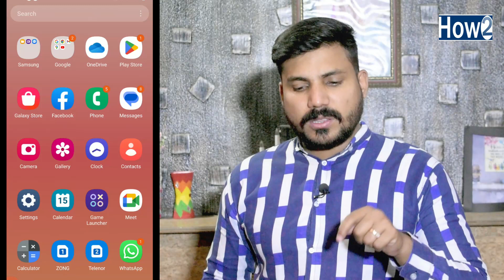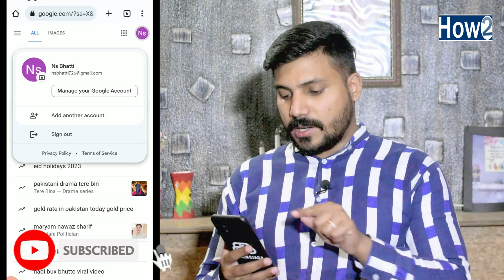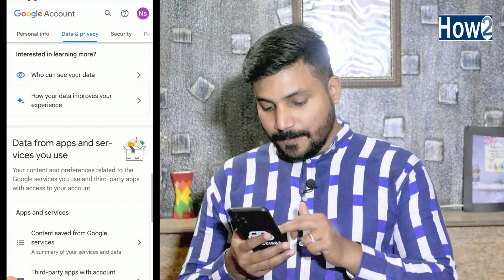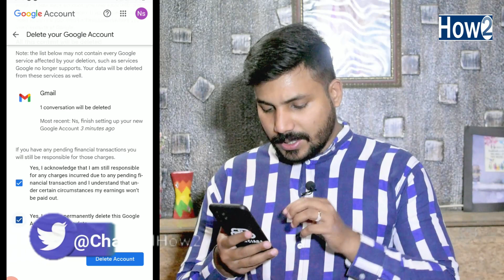Google Account Delete Kaise Kare | How to Delete Gmail Account Permanently on Android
Today in this video i am going to show you how to delete google account or gmail account permanently in hindi urdu 2023 if you want to know more then keep watching this video till to end and don't forget to subscribe How to channel

Create Free Logo For Your Youtube
https:https//goo.gl/VLpJ8F